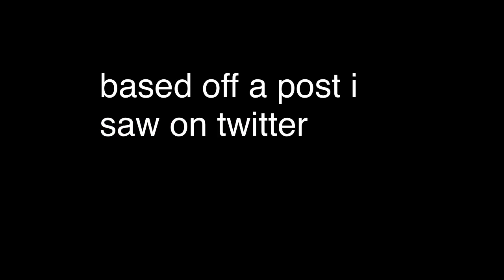TSOS: What happened to the final 3?